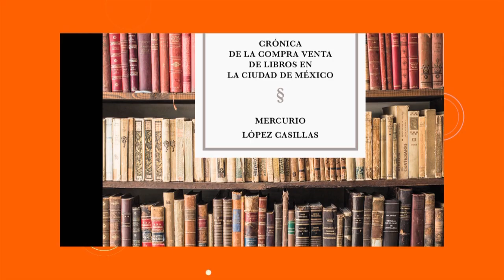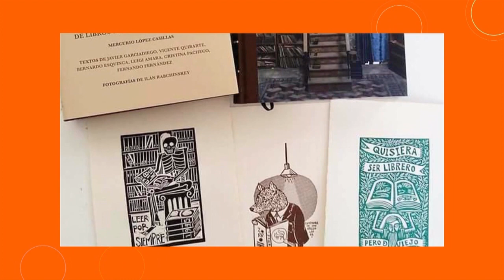El espacio literario de La dichosa palabra. Selva Hernández